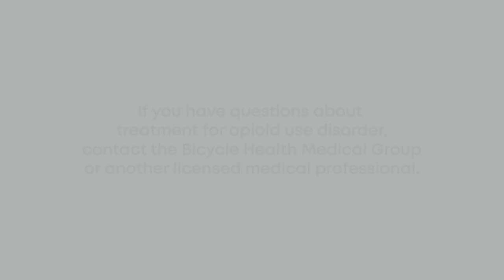What to expect at your first online MAT appointment?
0:00 What to expect at your first MAT appointment?